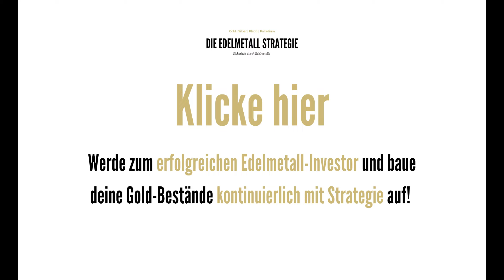SIE GLAUBEN: Es gibt nur 1 Diversifikation! - ES GIBT 3 DIMENSIONEN für MEHR Sicherheit 2021!